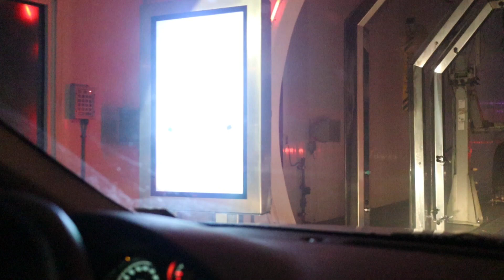The Haunted Car Wash SCARY AF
HALLOWEEN IN THE HAUNTED CAR WASH